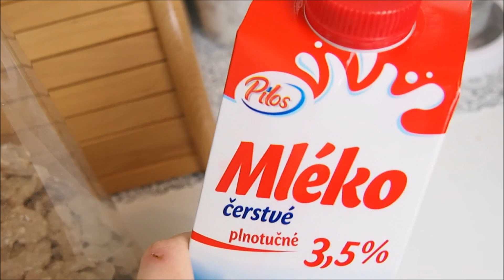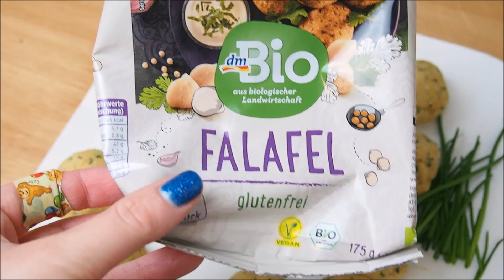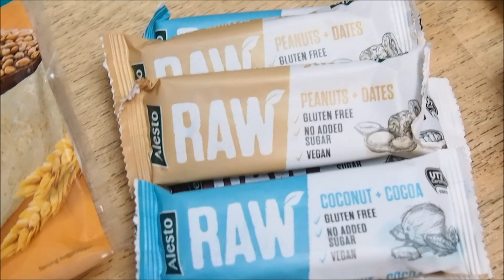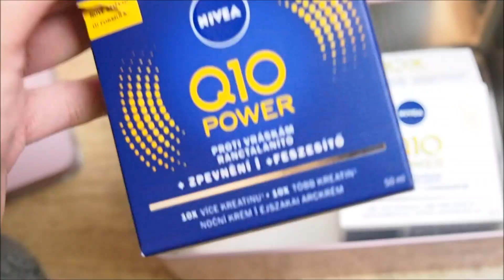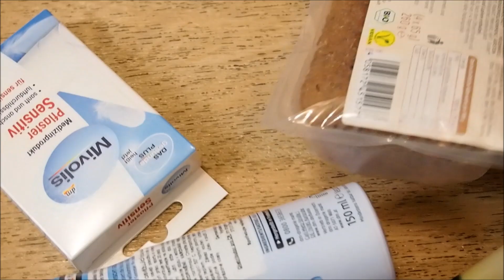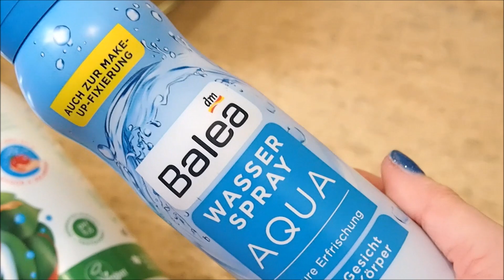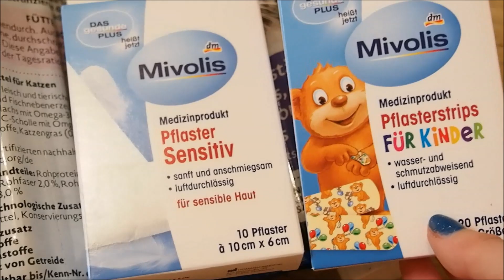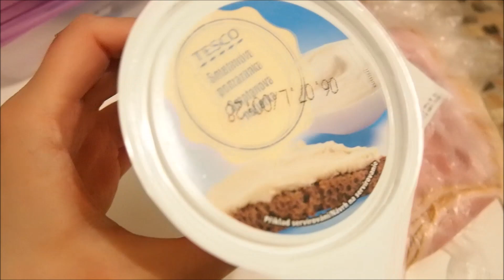DENÍK JÍDLA #20 | Monnika (nákup z Lidlu a DM)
Youtube knihovna

VIDEA TVOŘÍM V
Movie Maker